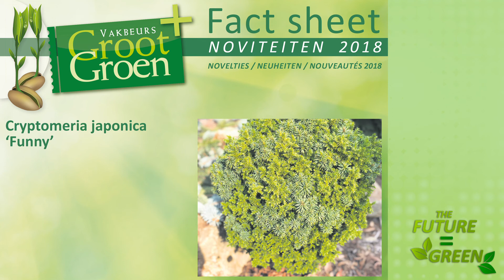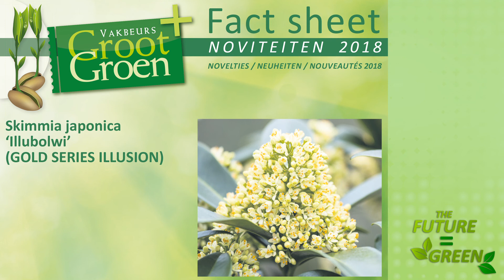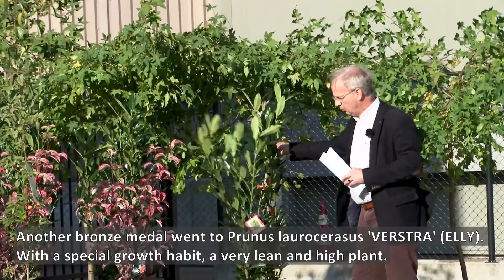Noviteiten / Novelties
Uitreiking winnende medailles noviteitenkeuring door de Koninklijke vereniging van Boskoopse Culturen. Award ceremony novelties by the Koninklijke vereniging van Boskoopse Culturen (KVBC).